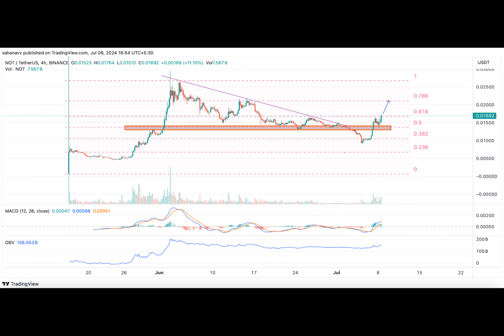Notcoin (NOT) Price Triggers a Huge Bullish Action: Eyes a 25% Upswing in the Next 24 Hours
The crypto markets are recovering! Bitcoin price surged above $57,000! Altcoins are also gearing up to materialise a strong rebound! In the meantime, a popular altcoin, Notcoin has secured crucial resistance. However, a daily close above these levels is expected to push the NOT price towards higher targets in the coming days.